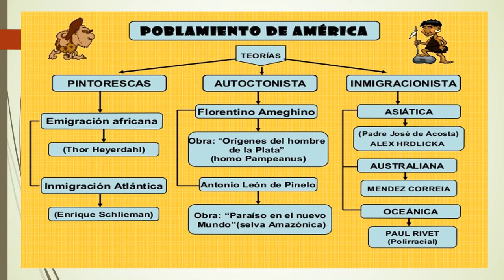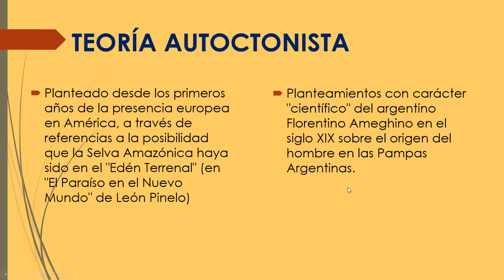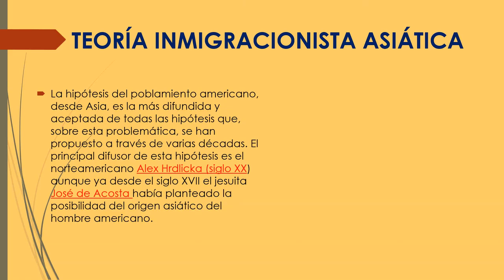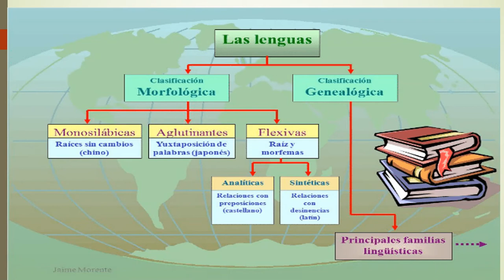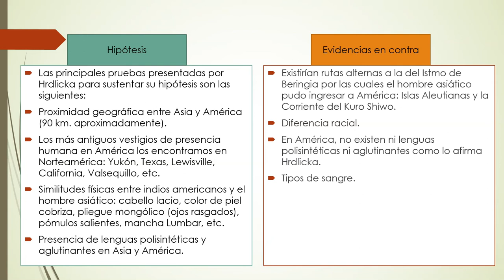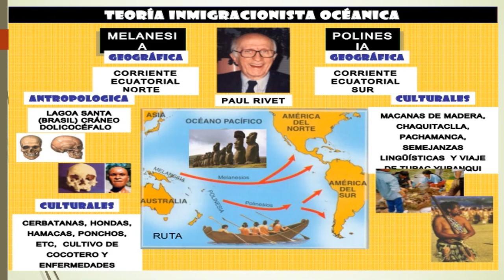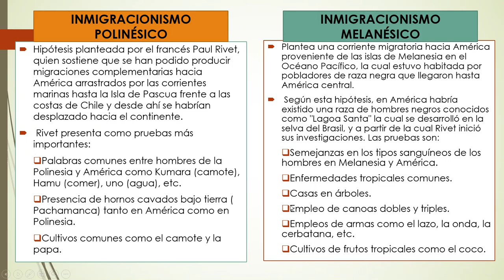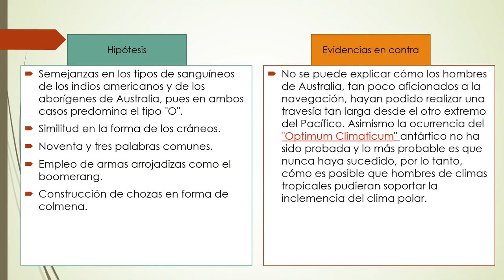POBLAMIENTO DE AMERICA